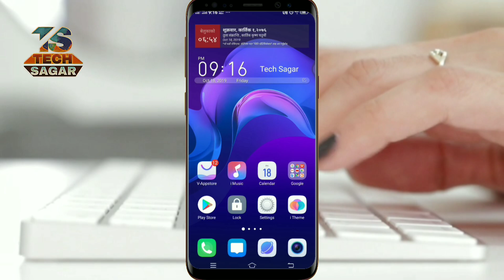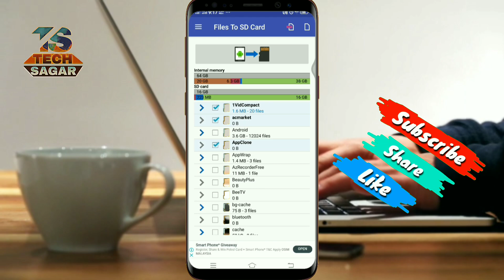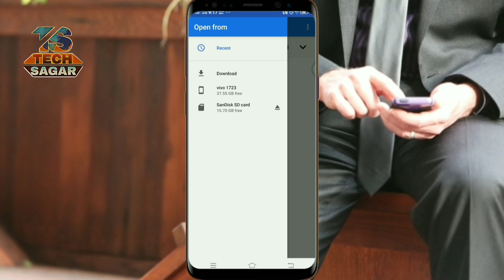How to move or copy Files To SD Card fast and easy on Android devices